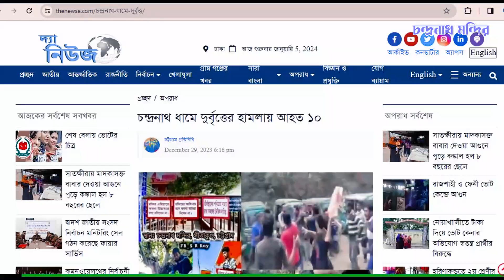চন্দ্রনাথ মন্দির হিন্দু ধর্মাবলম্বীদের কাছে কেন এত গুরুত্বপূর্ণ ? চন্দ্রনাথ মন্দির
ঢাকা স্টোরি মূলত বাংলাদেশের দর্শনীয় সব যায়গা , অজানা তথ্য এবং জনস্বার্থ জড়িত এমন সব ভিডিও নিয়ে কাজ করে । যেখান থেকে অনেক অজানা তথ্য আপনারা সবাই পাবেন।
1. চন্দ্রনাথ মন্দির বাংলাদেশের সবচেয়ে উঁচু মন্দির কিভাবে যাবেন?